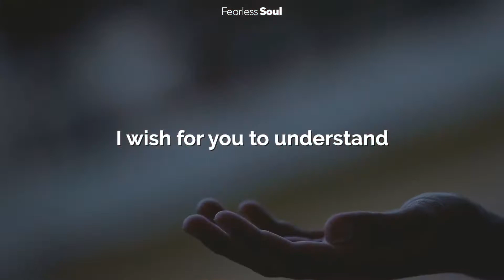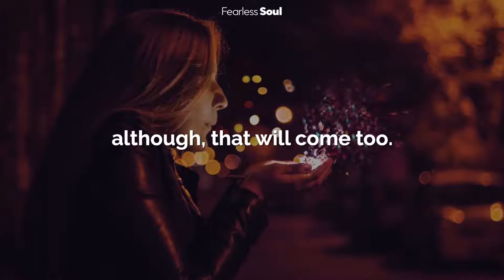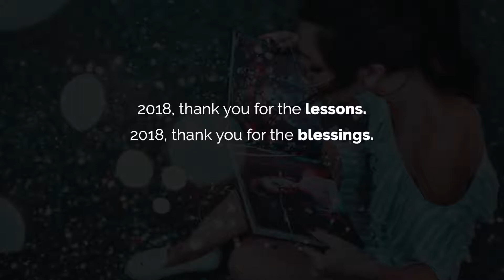31 December 2018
Video from Jesus Baby